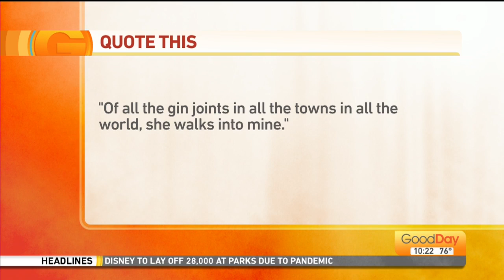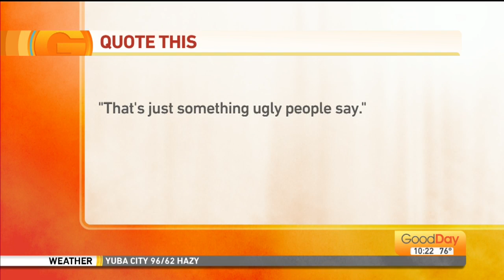Quote This!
It's Teen's Tunes but with movie quotes.